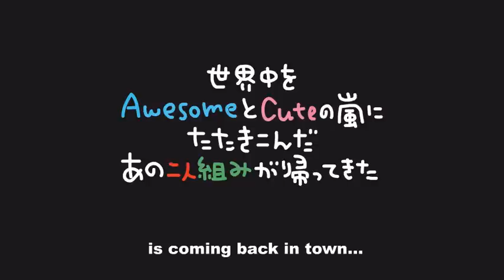U900_UKULELE XMAS_Trailer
This is a trailer of Japanese ukulele duo U900's upcoming second album "Ukulele Christmas".
On sale November 18th, 2009.